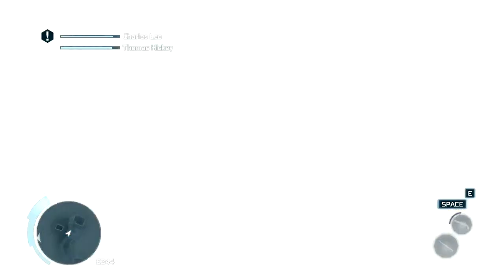Assassin's Creed 3 PC WalkThrough Part 3 HD Sub Eng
Here is the Assassin's Creed 3 WalkThrough Part 3 in HD for PC

    Supported OS: Windows Vista (SP2) / Windows 7 (SP1) / Windows 8
    Processor: 2.66 GHz Intel Core2 Duo E6700 or 3.00 GHz AMD Athlon 64 X2 6000+ or better recommended
    RAM: 2 GB (4 GB recommended)
    Video Card: 512 MB DirectX 9.0c-compliant with Shader Model 4.0 or higher (see supported list)*
    Sound Card: DirectX 9.0c-compliant (5.1 surround sound recommended)
    DVD-ROM: Dual-layer drive
    Hard Drive Space: 17 GB
    Peripherals Supported: Windows-compatible keyboard, mouse, optional controller (Xbox 360 Controller for Windows recommended)
    Multiplayer: 256 kbps or faster broadband connection

Recommanded requirements:

Core 2 Quad Q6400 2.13GHz
Phenom 9550 Quad-Core
GD CPU hardware score: 5
GeForce GTX 260 (dx 11)
Radeon HD 5770 512MB (dx 11)